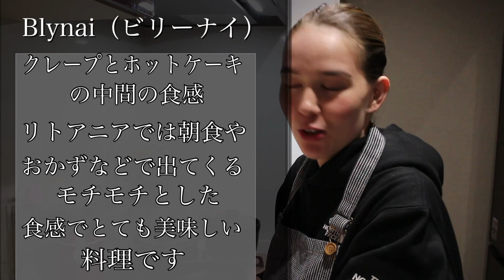【リトアニア料理】リトアニア料理知ってますか？！料理方法教えます♪超簡単時短【簡単料理】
今回は私のママがリトアニア人なので
子供の頃からずっと食べているリトアニア料理を紹介します♪
よく、『リトアニアとのハーフ』と伝えても
『あー、聞いた事ある』と言われるのが多いんです（涙）

なのでこの動画でリトアニアを少しでも多くの人が知ってもらえたら
嬉しいです♡
リトアニア料理ってイメージするのも難しいと思います（笑）
実はスーパーあるいはお家にあるもので簡単に作れちゃう料理もあるんですよ☺︎

今回の動画では超簡単！超時短！作り置きも出来て朝食や
おやつ（もちろんお子さんのおやつにも）が簡単に作れる料理となっていますので

【2人前のレシピをご紹介♪】
◉小麦粉　　　　　　　　50g
◉牛乳またはお水　　　　50g
◉ジャガイモ　　　　　　1個
◉バター　　　　  （適量）5g

Dai.ver